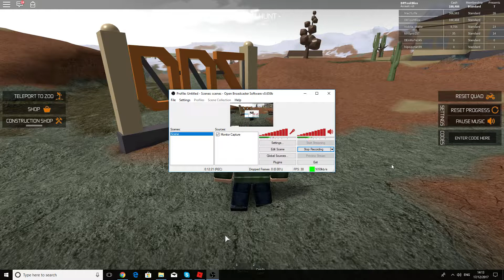Zoo Tycoon Roblox Fineshed!!